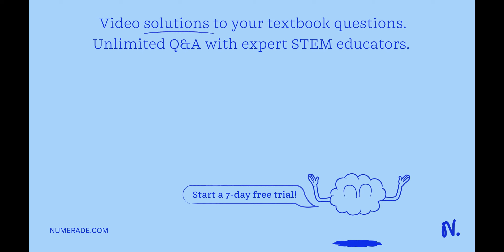Propose a mechanism for the conversion of mevalonic acid to mevalonyl pyrophosphate. Use OH^- to de…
Propose a mechanism for the conversion of mevalonic acid to mevalonyl pyrophosphate. Use OH^- to deprotonate if necessary. Draw all missing reactants and/or products in the appropriate boxes by placing atoms on the canvas and connecting them with bonds. Add charges where needed. Electron flow arrows should start on the electron(s) of an atom or a bond and should end on an atom, bond, or location where a new bond should be created.

UnlocktheSecretsofOrganicChemistry:EssentialGuide